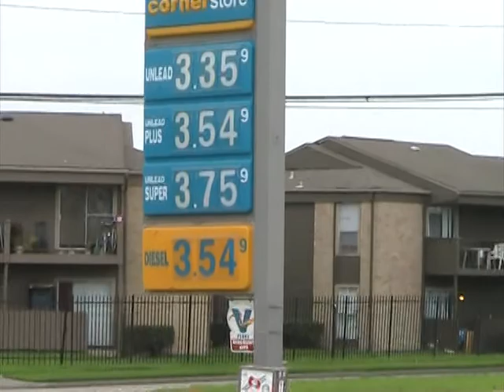Valero Gas is ridiculas 3 35 23 March 2014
I:\0 2014\FS-100 Canon
MOV00B Valero Gas is ridiculas 3.35 23 March 2014